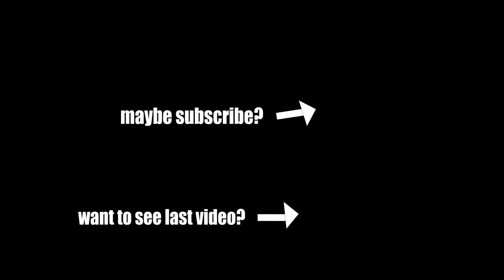Nancy Mulligan - Ed Sheeran cover by Tito Larios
acoustic cover of nancy mulligan by tito larios

Hi guys,
Today i want to share with you a song that i had fun to record. I really like the irish sound on nancy mulligan by ed sheeran. This song was released on 2017, so it is a bit dated. What do you think about the work with the video editing?
Give me some feedback! ;)

Cheers!

Instrumental music and video produced by tito.

I'm not the owner of this song:
Songrwiter & Producer: Ed Sheeran